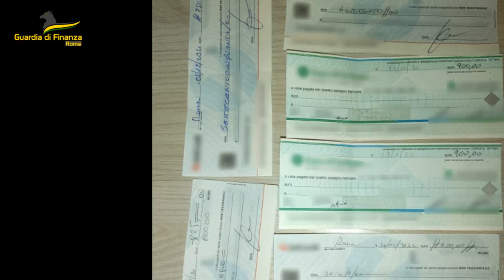GDF Roma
Usura ai danni di imprenditori e professionisti: 4 arresti e sequestro di beni per oltre 320.000 euro.